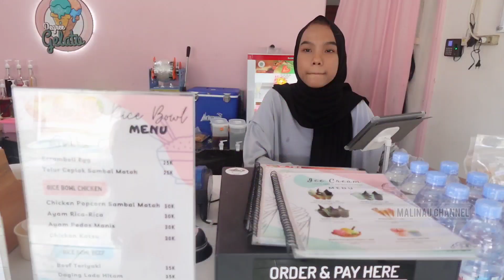Jemput ade serli gadis dayak disekolah janji ajak makan dia malu malu senyuman nya sempurna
Menjemput penggemar anak sekolah desa tetangga
Dukung terus channel ini dengan cara
Coment✔️
Salam hangat dari kami kawan-kawan 🙏
Wassalam